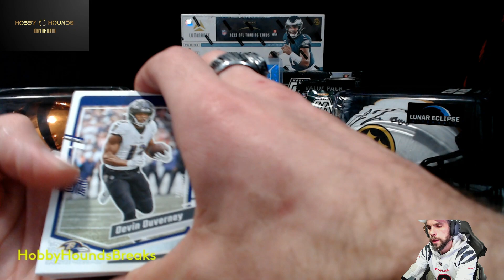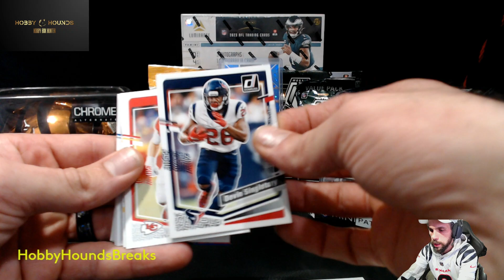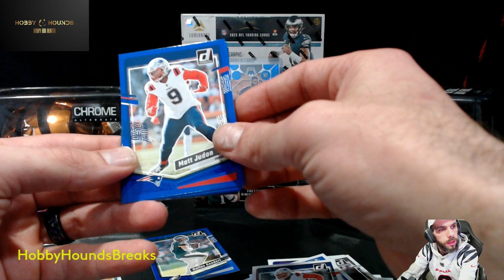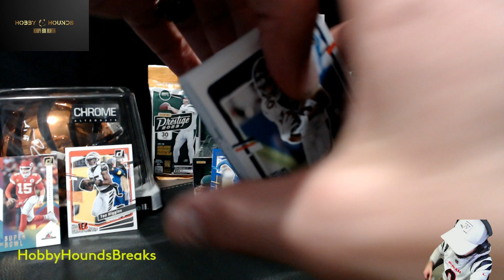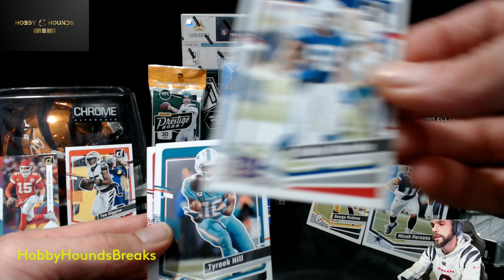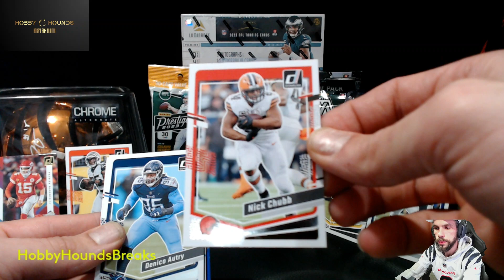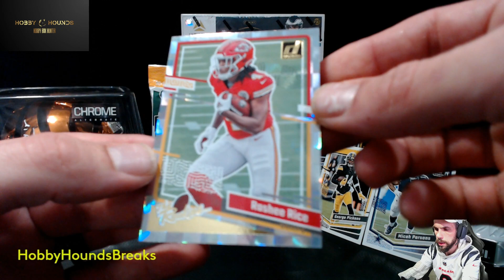Hunting for Downtown Donruss Cards! Join Our Sports Card Group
🌟 Featured Products:🌟
2 X 2023 Donruss Fat Packs

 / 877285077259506